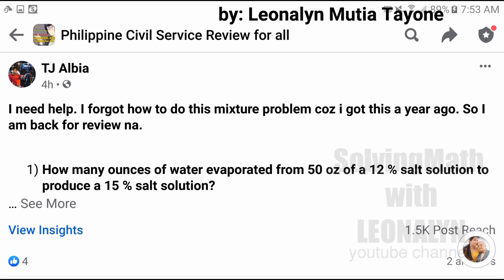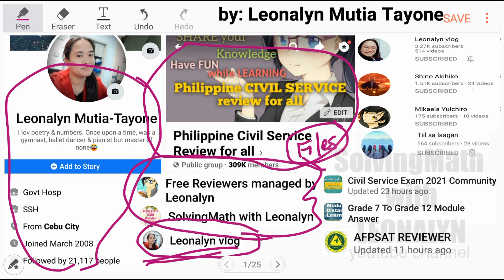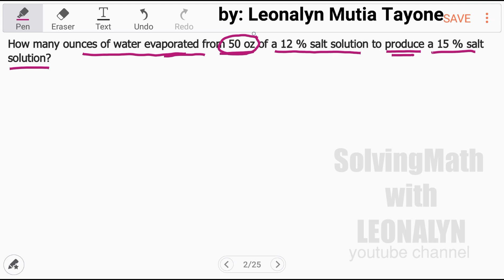Mixture Problem: How many ounces of water evaporated from 50 oz of 12% salt soln to produce a 15%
How many ounces of water evaporated from 50 oz of a 12 % salt solution to produce a 15 % salt solution?

Free Civil Service Reviewers managed by Leonalyn

Philippine Civil Service Review for all

Editing Apps: VivaVideo
SamsungNote5: Snote
Back-up: SamsungNote9